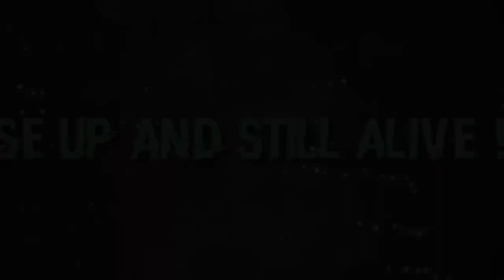Revenge The Fate - Continuous (Official Audio) First REACTION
COLONY MANA SUARANYA! Komen dibawah kalo kalian colony dan sebutkan darimana kalian berasal :))